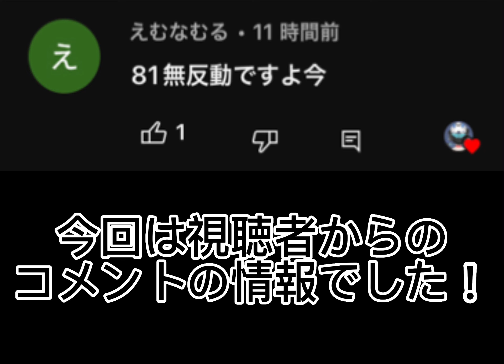アプデ後の81式が無反動すぎた【荒野行動】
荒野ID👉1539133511